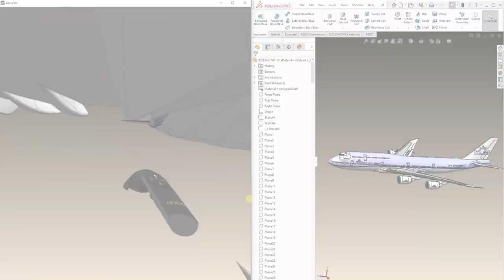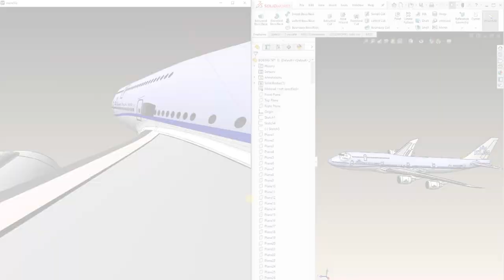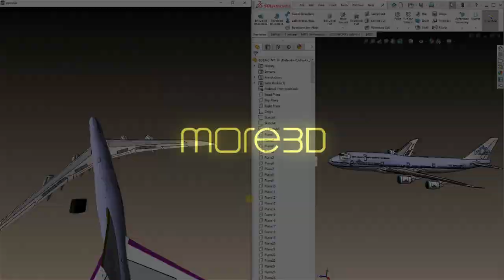moreViz VR Plugin: Solidworks in Virtual Reality on HMD (HTC Vive, Valve Index and Oculus Rift)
This video is a quick demonstration how the moreViz VR Bridge software can bring your Solidworks models on the fly into Virtual Reality HMDs like HTC Vive (Pro), Valve Index, Oculus Rift, HP Reverb and many many more.

moreViz grabs the data directly from Solidworks. That means that any opened 3D Model in Solidworks is directly displayed in your HMD without any conversion or import/export hassle. All changes done in SolidWorks are reflected in Realtime in the VR viewing environment.
Here's a quick list:

NX
Plant Simulation
Process Simlulate
JT2Go
Teamcenter Visualization
SAP Visual Enterprise
Catia / Delmia
Catia Composer (Player)
Solid Works 2019
Alias Design
ICEM Surf
IPS Cable Simulation
Ansys Mechanical
Paraview 5.7
TecPlot
SimPack
Moldﬂow Communicator
Fledermaus
Qimera
Petrel
Acute3D Viewer
Meshlab
Sketchup
visTABLE
3DS Max
3D Tool